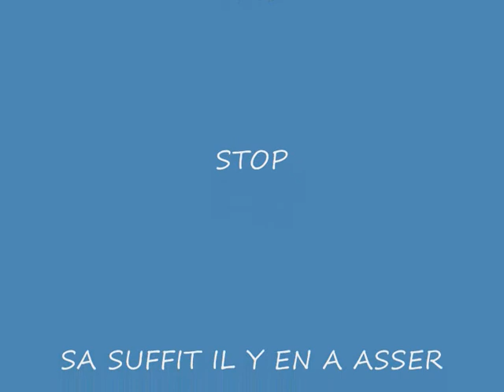AIR RACE PRO